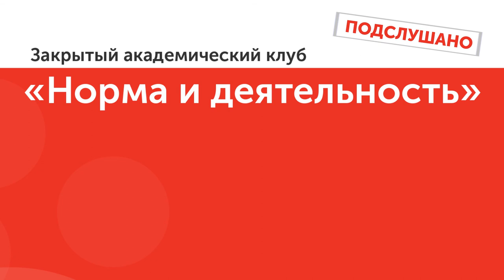Ефим Рачевский "Кадры решают всё"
Закрытый клуб "Норма и деятельность" ПОДСЛУШАНО

Закрытый академический клуб "Норма и деятельность" создан Московским городским педагогическим университетом, Институтом образовательной политики "Эврика" и Московским центром качества образования для рефлексии и обсуждения тенденций развития образовательной политики.